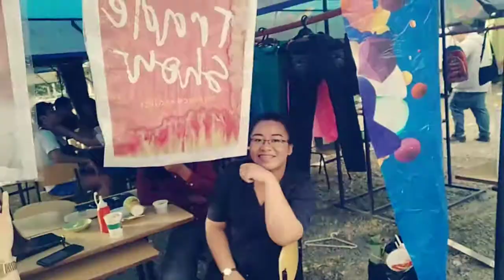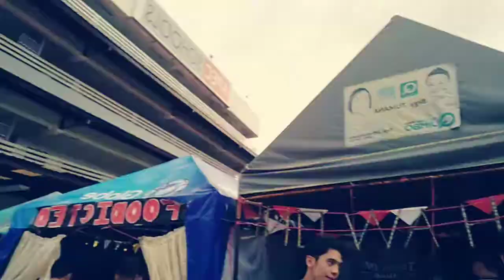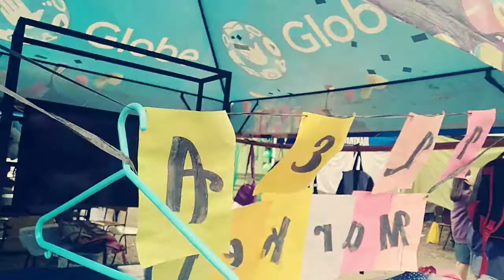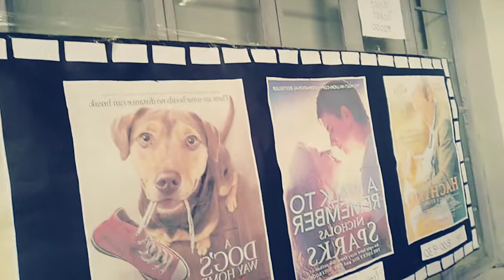Trade Fair Day 3 | Feb 13, 2020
Hi guys!
This is now the third day of our yearly TRADE FAIR and this is the start of the 2nd batch! As you see in this vlog, I even danced to the music especially the Tala dance craze by Sarah Geronimo.

- Jomari ✌